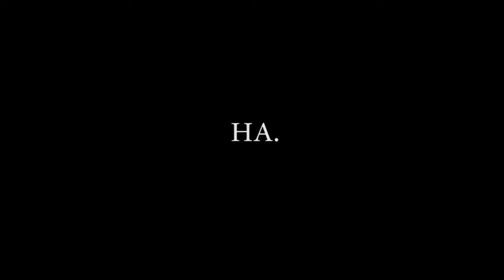METEOR OF KROCODILES!!! - Donkey Kong Country [#5] - Awedecai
Today in Donkey Kong Country, we will be slaving through in Tree Top Town and dying uncontrollably! What else is new? :o

Well, I say. You made it to the bottom.